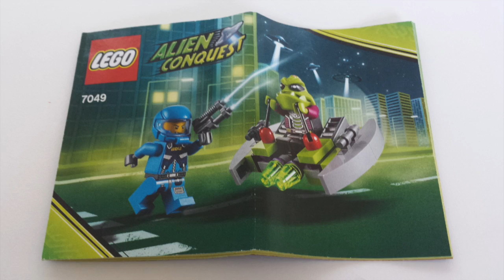Lego 7049 Alien Striker - Alien conquest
Lego 7049 Alien Striker time-lapse build.